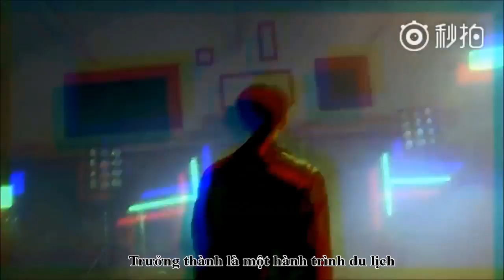[VIETSUB] Phong Cách Tuổi 18 | Vương Nguyên Quảng Cáo L'Oreal Paris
Câu cuối nghe mãi mới ra là ''这是我的型男次元，你的呢'', Nguyên nói nhanh quá :v